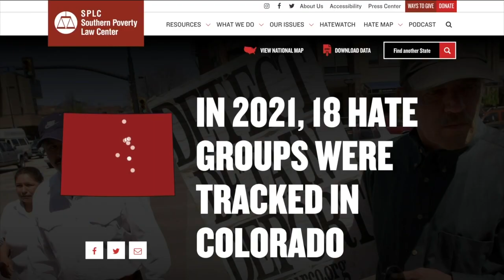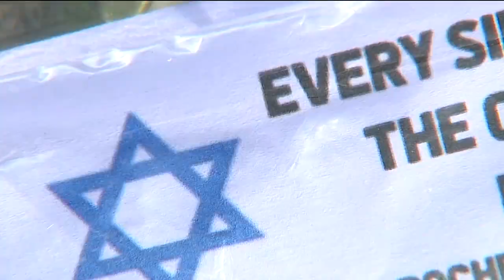Extremism is on the rise in Colorado and across the country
Extremism is on the rise in Colorado and across the country, according to the state’s director of the Division of Homeland Security and Emergency Management.